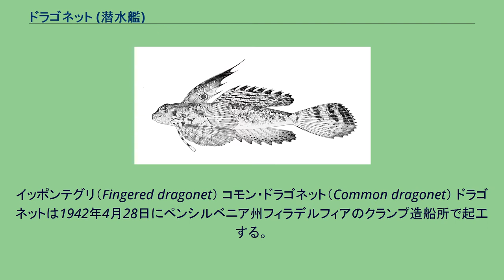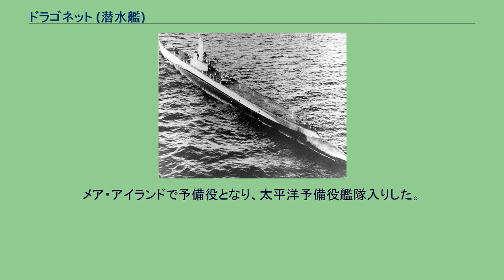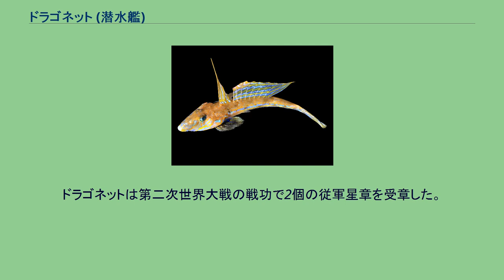ドラゴネット (潜水艦)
ドラゴネット (USS Dragonet, SS-293) は、アメリカ海軍の潜水艦。
艦名はネズッポ科の総称に因む。
イッポンテグリ（Fingered dragonet） コモン・ドラゴネット（Common dragonet） ドラゴネットは1942年4月28日にペンシルベニア州フィラデルフィアのクランプ造船所で起工する。
工期が長引いた末に1943年4月18日にJ・E・ギングリッチ夫人によって進水し、艦長ジャック・H・ルイス中佐（アナポリス1927年組）の指揮下1944年3月6日に就役する。
ドラゴネットはニューロンドンを出航し、10月9日に真珠湾に到着した。
11月1日、ドラゴネットは最初の哨戒で千島列島およびオホーツク海に向かった。
12月15日の朝、ドラゴネットは松輪島の南方、 北緯47度57分 東経153度08分 / 北緯47.950度 東経153.133度 / 47.950; 153.133の地点で海図にない突起に衝突し、魚雷室前方の気密室に穴を開けた。
気密室は浸水し、浮上するために圧縮空気と共に排水する必要があった。
8時45分にドラゴネットは浮上したが、ちょうど松輪島の飛行場から4マイルの海上であり、できるだけ早く危険区域を立ち去る必要があった。
ドラゴネットは嵐の中を2日間航行。
12月20日、ドラゴネットは49日間の行動を終えてミッドウェー島に帰投。
応急修理が行われた後、12月27日に真珠湾に到着。
カリフォルニア州ヴァレーホのメア・アイランド海軍造船所に後送されてオーバーホールを受けた。
オーバーホールを終えた後、1945年4月2日に真珠湾に戻った。
4月19日、ドラゴネットは2回目の哨戒で日本近海および東シナ海方面に向かった。
この哨戒では主に救助任務に当たった。
この任務の間にドラゴネットは4名のパイロットを救助した。
6月10日、ドラゴネットは50日間の行動を終えてグアムアプラ港に帰投。
修理が行われ、艦長がジェラルド・G・ヒンマン（アナポリス1938年組）に代わった。
7月8日、ドラゴネットは3回目の哨戒で日本近海に向かった。
豊後水道周辺で哨戒にあたったが、終戦間際のこの時期、日本の艦船は燃料不足と機雷封鎖によりごくごく一部の船以外はほとんど航行せず、この哨戒でドラゴネットは敵艦に遭遇することはなかった。
その代わり、ドラゴネットは沖の島近くで海軍パイロットを救助した。
終戦は洋上で迎え、2日後の8月17日にサイパン島に寄港。
8月27日、ドラゴネットは50日間の行動を終えて真珠湾に帰投した。
ドラゴネットはサンフランシスコに帰還した後、1946年4月16日に退役。
メア・アイランドで予備役となり、太平洋予備役艦隊入りした。
その後、1961年6月1日に除籍され、1961年9月17日に標的艦としてチェサピーク湾で海没処分された。
ドラゴネットの哨戒は第2回と第3回が成功として記録された。
ドラゴネットは第二次世界大戦の戦功で2個の従軍星章を受章した。